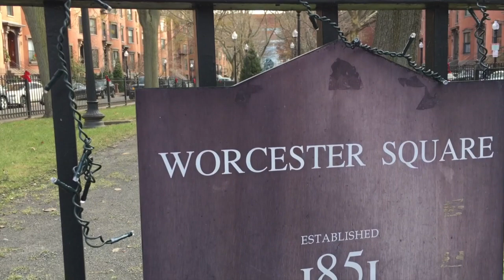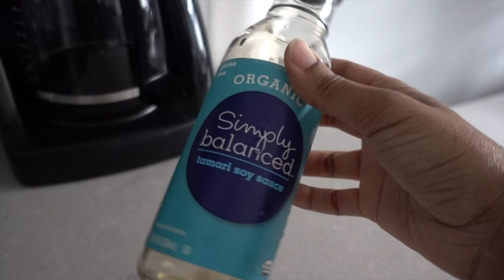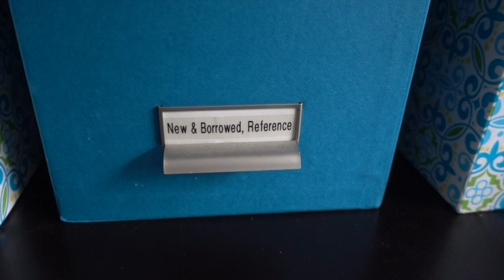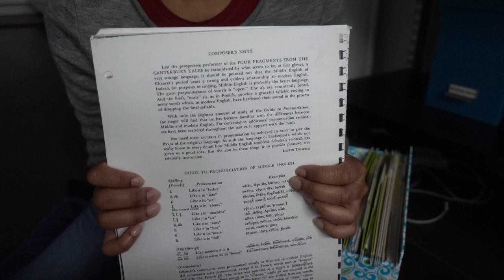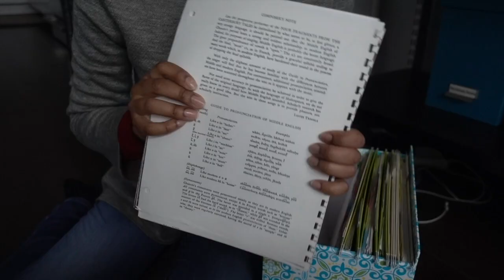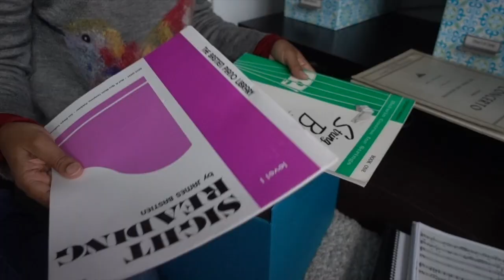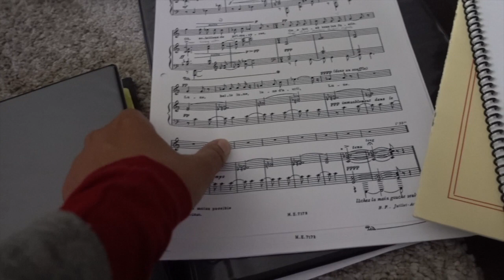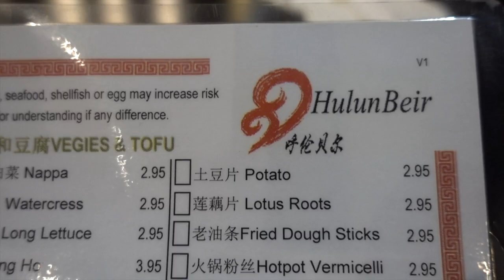Decluttering my Sheet Music! | Vlogmas Day 8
It's the 8th day of Vlogmas and we're touring the South End Neighborhood of Boston and getting our hair done at Anita Kurl. I initially went there for a Deva cut, but just got a Deva wash and style as well. I attempt to organize my loose sheet music I've got lying around and offer some tips about how not to get overwhlemed when organizing your paperwork! Then we finish up with some yummy Chinese Hot Pot in Boston! I hope you enjoy this Vlog!

Bigso Desktop File